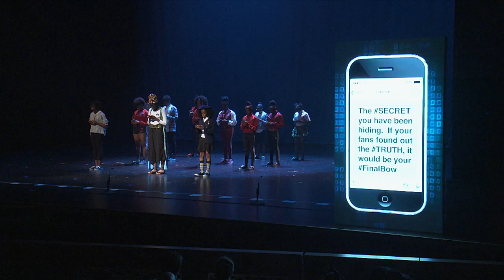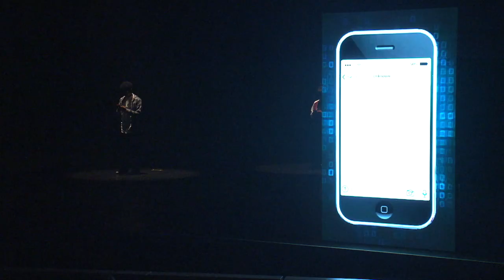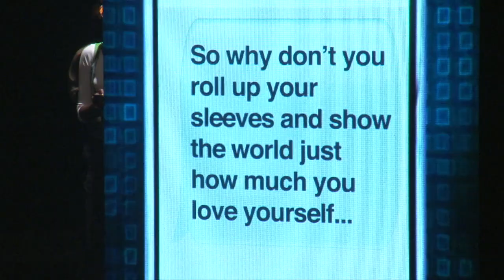performance 072719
a Musical Play at the Smith Center for the Performing arts